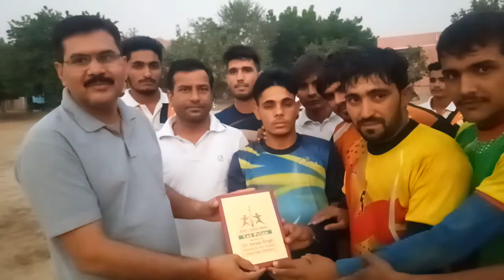बधाई: चौधरी देवीलाल यूनिवर्सिटी की कब्बड्डी टीम ने जीता गोल्ड मेल्ड।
टीम ने किया अपने चेयरमैन को सम्मानित।